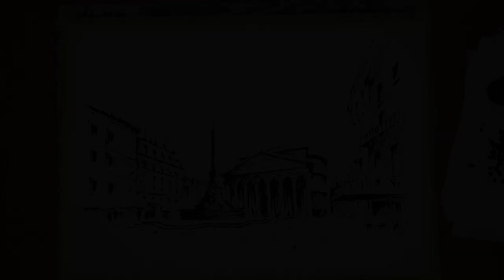Line and Wash Watercolor Speedpaint Tutorial, Pantheon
Eng - Hi everyone. In this video, i will paint famous Pantheon in Rome, Italy.  If you have any question, leave them below. Video has hardcoded english subtitles.

Sk - Ahojte. V tomto videu namaľujem slávny Panteón v Ríme v Taliansku. Nové video každý týždeň. Ak máte akékoľvek otázky, pýtajte sa v komentároch. Video má vpálené anglické titulky.

I recently posted new blog about my experience sketching on vacation in Tunisia